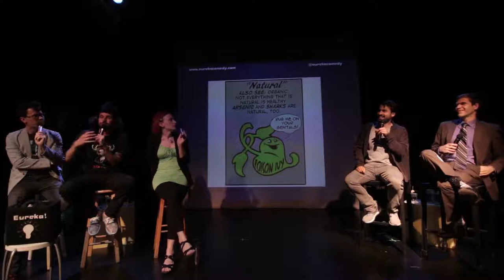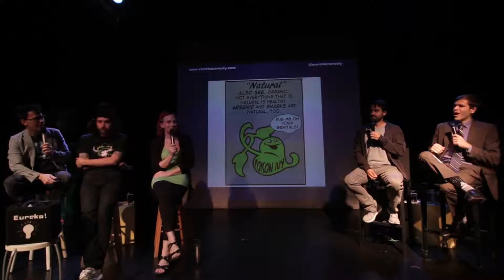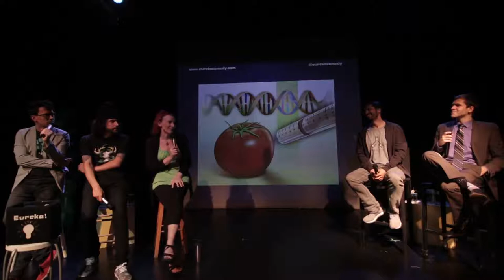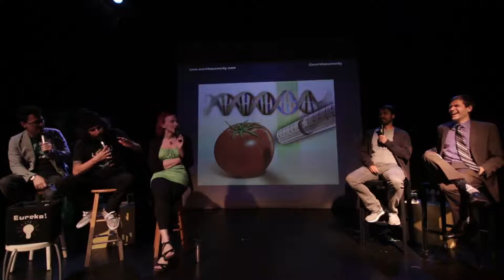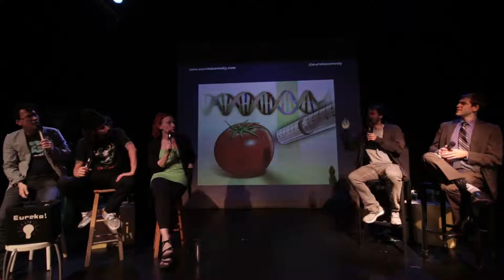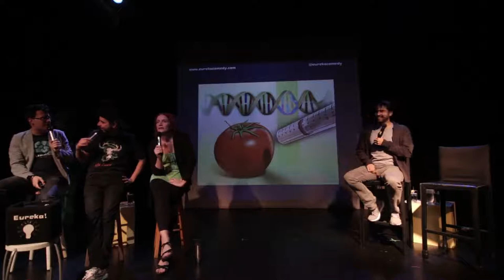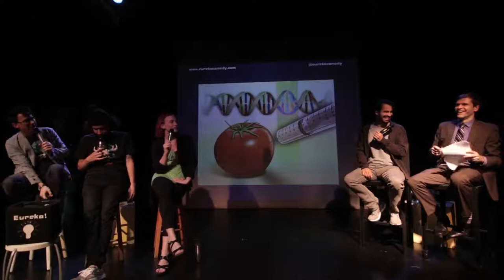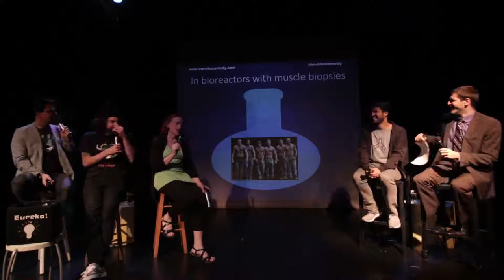Eureka! Applied Biotech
From 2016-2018 I was hosting a Science Comedy show in San Francisco called Eureka!

We featured hundreds of prominent scientists & comedians for evenings jam packed with laughter & learning.

In this episode we featured Ryan Bethencourt.

I now interview the greatest minds of our time on Simulation, which you can find